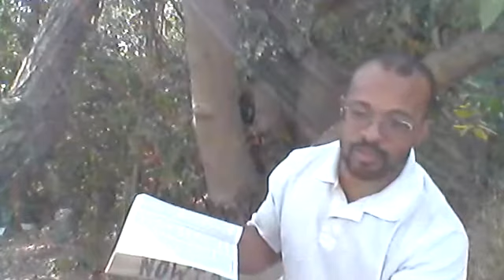Feast of Tabernacle Day 2 Dealing with Stresses